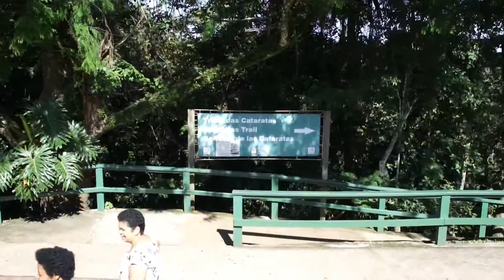Foz do Iguacu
passeio pelo brasil